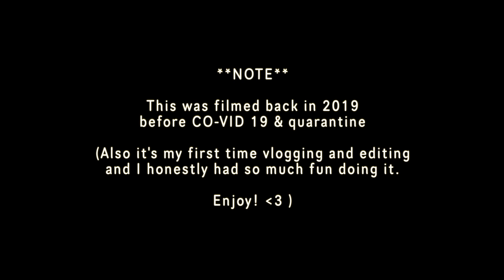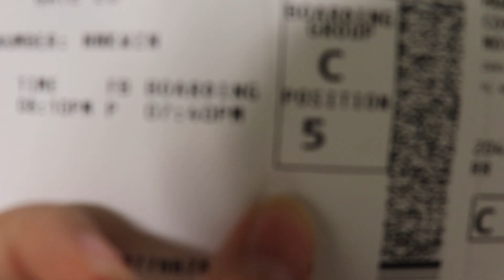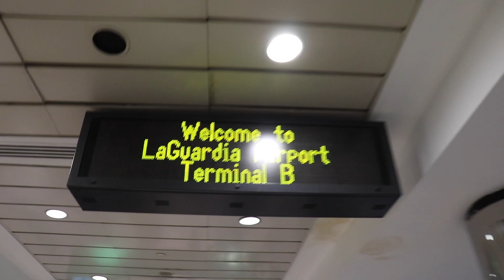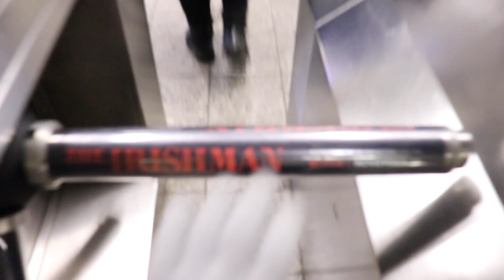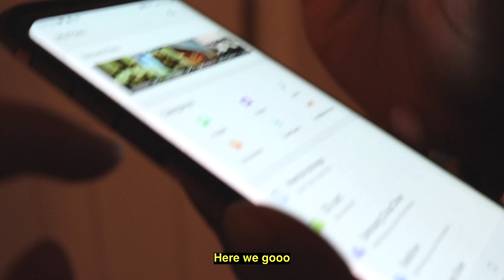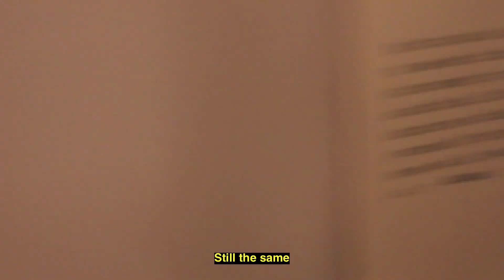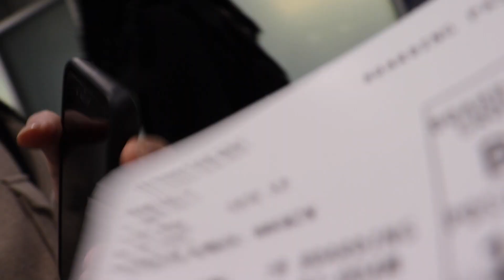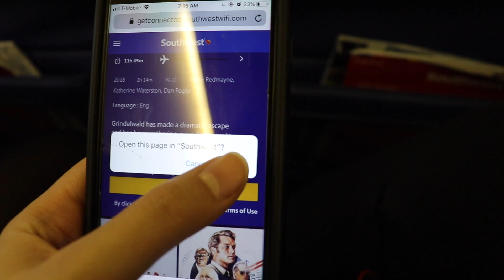New York Vlog: A Wholesome Reunion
Hey Everyone! Sally Here! 🤗

I decided to go to New York to visit a friend last year but then it turned into a mini highschool reunion instead. Here's a glimpse of what we did in the few days I was there. Enjoy!

Orange And Pomegranate - Mark Generous / @markgenerous )